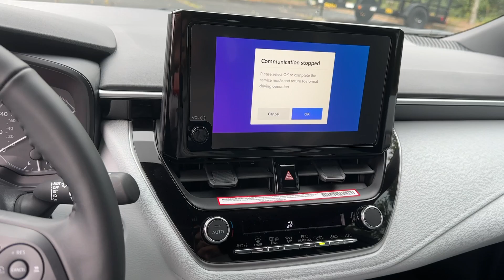2024 Toyota Corolla SE GA Marietta, Smyrna, Kennesaw, Roswell, Sandy Springs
New 2024 Toyota Corolla SE available at Marietta Toyota located in 750 Cobb Pkwy SE, Marietta, GA, 30060. Servicing the Marietta, Smyrna, Kennesaw, Roswell, Sandy Springs area.
Please mention the stock RP213065 when you contact the dealership for this vehicle.

Can you see yourself in the  2024  Toyota Corolla. Enjoy a view of this sharp-looking, fuel-efficient Toyota Corolla, the practical-minded, yet feature-rich, automobile that takes you where you want to go in comfort and style.
 The following are some of this vehicles highlighted options: Apple Carplay®/Android Auto®, Pre-Collision System, Keyless Entry, Heated Mirrors, Satellite Radio, Back-Up Camera, Electronic Stability Control, Bluetooth® Connection, Aluminum Wheels, Alarm. Our expert team will partner with you to help ensure your driving life Is the best it can be. This Corolla is waiting for you. Treat yourself to a test drive today.